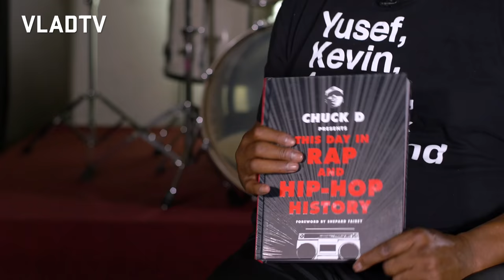Chuck D on "Cracker Attitude" in Local Government, Counties Run Like Plantations (Part 18)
In this clip, Chuck D discussed the social landscape today in the wake of the murder of George Floyd and the demonstrations that swept the world in response. Chuck pointed out how this current generation is focused on their material needs as opposed to performative gestures. He also detailed how the United States has a poor global reputation and it's due, in part, to the American exceptionalism myth.

Chuck D went on to speak about his book 'This Day in Rap and Hip-Hop History' which he gifted a copy to Vlad and said it's a source for hip-hop heads. Chuck D said in the same way rock fans pour over the history of the genre, he wanted to provide something similar within the hip-hop space for fans.